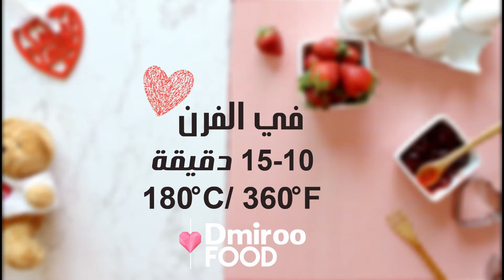فطيرة القلوب l ديميرو فوود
وصفة فطيرة القلوب بالفراولة
بمكونات بسيطة نقدر نقدم طبق حلو سريع وشيك

المكونات :
10 شرائح عجينة بف باستري
مربى فراولة
بيضة  للدهن
سكر بودرة حسب الرغبة

dmiroofood